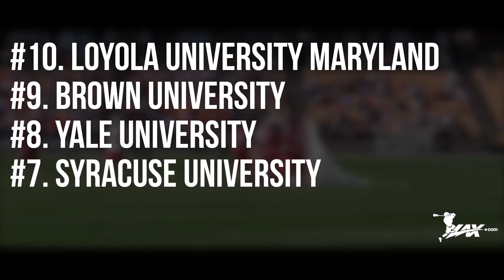Paul Carcaterra's 2016 Preseason Top 10 | 2016 College Lacrosse Highlights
- After a great 2015 season that saw the Denver Pioneers capture their first lacrosse title in program history, 2016 has all the makings of being one of the most memorable in history. With talent across the board and six plus teams with enough talent to win a National title, Lax.com is here help narrow down the top contenders with ESPN's own, Paul Carcaterra.